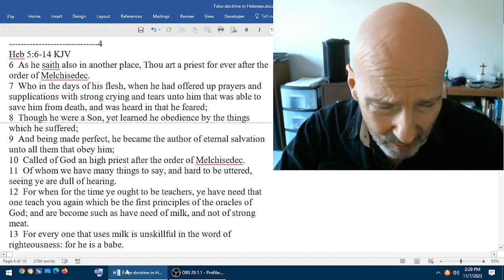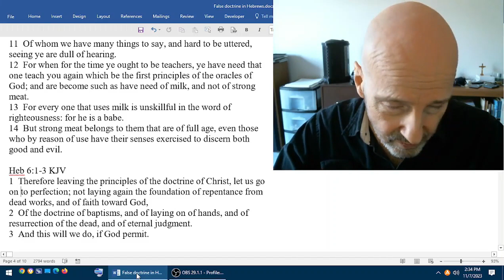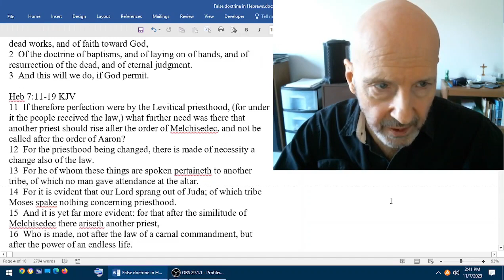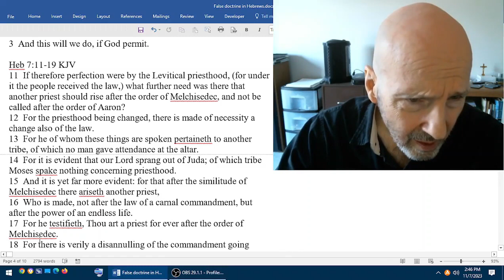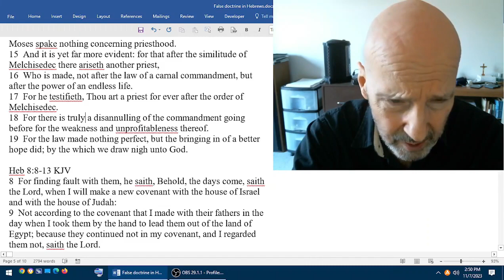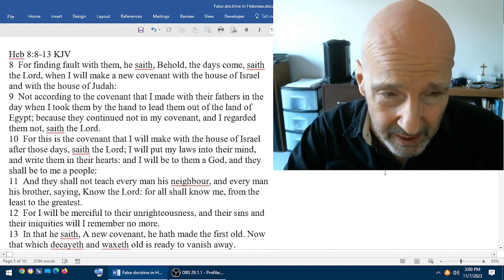False Doctrine in Hebrews-Part 4 of 9